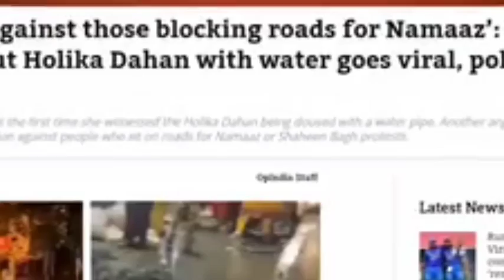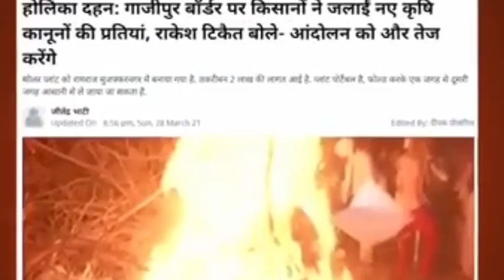क्या हिन्दुओं का सहिष्णु होना, कानून का सम्मान करना ही उनका अपराध है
देश मे लगातार हिन्दुओं के साथ दुर्व्यहवार हो रहा है, कानून के माध्यम से भी हिन्दुओं को प्रताड़ित किया जा रहा है क्यों?

क्या ये हिन्दुओं का अपराध है कि वो राष्ट्रहित में सोचते हैं? वो कानून का देश के संविधान का सम्मान करते हैं..वो सहिष्णु है क्या ये उनका अपराध है?

जो कानून को चुनोती देते हैं, जो देश को आग लगाते हैं, जो दंगे करते हैं उनकी बातें सुनी जा रही हैं, उनकी धर्मीक भावनाएं सम्भाली जा रही है और जो देश से प्रेम करता है, जो कानून का सम्मान करता है उसकी धर्मीक भावनाएं कुचल जी जा रही है

ये राष्ट्रहित में नहीं हैं...सरकार/प्रशासन को अपनी ये सोच बदलनी होगी